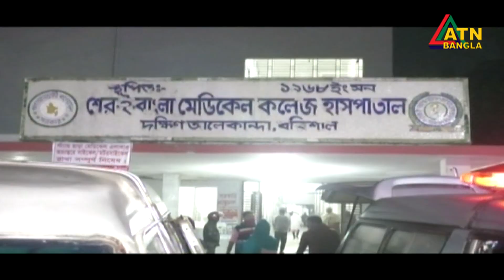এটিএন বাংলা প্রতি ঘন্টার সংবাদ । সকাল ১১ টা । 15.12.2021 | ATN Bangla News